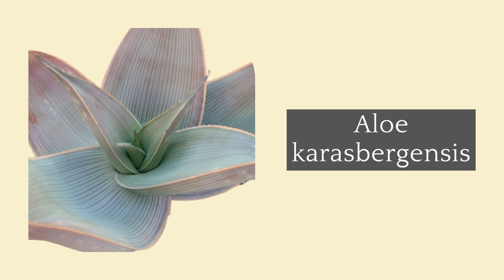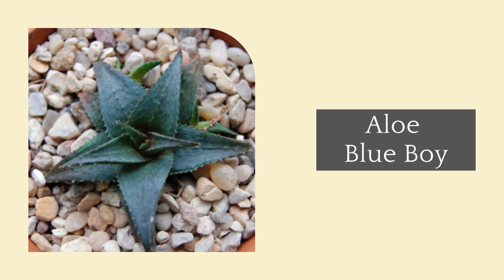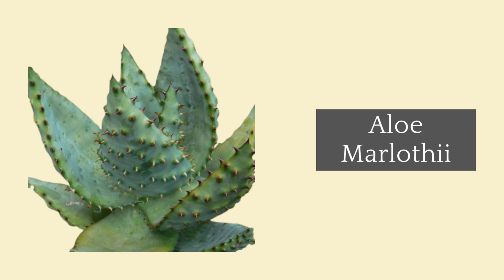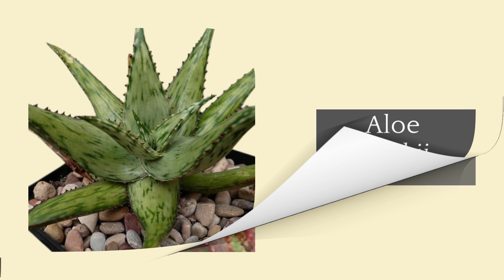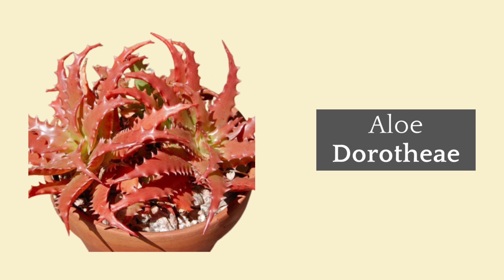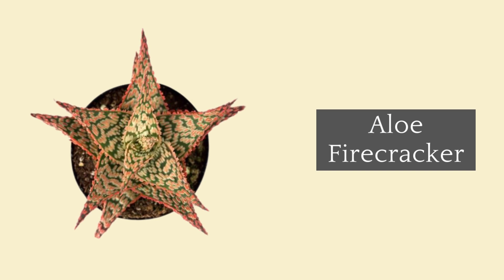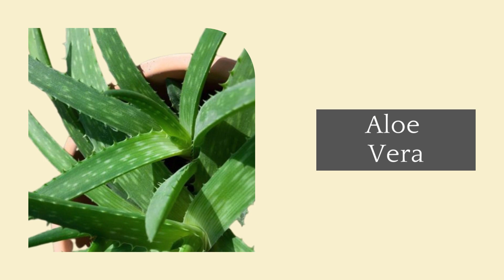40 Types of Aloe Plants | Aloe Varieties with names | Aloe Species | Beautiful Aloe Vera collection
In this video we share with you 40 types of aloe plants . Aloe is a type of succulent plant that grows offshoots around its base.